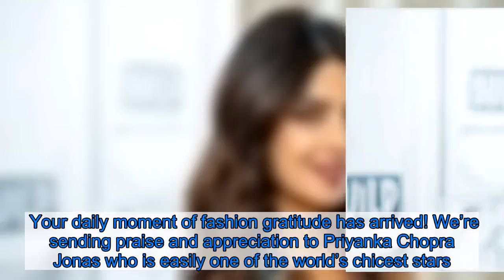Priyanka Chopra Jonas’ Style Game Is On-Point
Your daily moment of fashion gratitude has arrived! We’re sending praise and appreciation to Priyanka Chopra Jonas who is easily one of the world’s chicest stars.  See Nick Jonas and Priyanka Chopra Jonas’ Best Couples Style Moments    We can often times rely on the former Quantico lead to wear something colorful and feminine, continually parading around in outfits that up the fashion plate ante. The actress has outdone herself time and time again, giving Us all the style inspo we could ever possibly need. From inventive floral frocks with asymmetrical hemlines that truly are groundbreaking, to draped and elegant minidresses to bold color-blocking, Chopra Jonas is covering all of her fashion bases.  Every now and again she even mixes things up, opting for a surprise tomboy look here and the occasional bodysuit there. It just goes to show, there’s something to be said about giving your style a little bit of variety.  To take it all in, keep scrolling to peak at her best and most recent fashion moments. Then go infuse some color into your wardrobe.